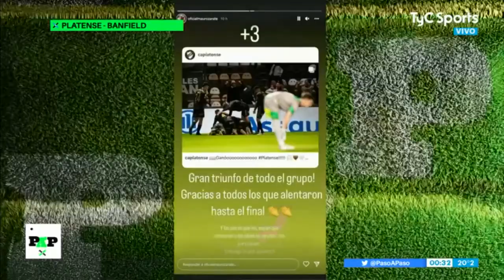Platense 3 - Banfield 1 (PaP 14/8/22 - 13ª fecha)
-Un francés suelto en Vicente López que entona La Marsellesa a puro petróleo
-El cambio de capitanía en Banfield: Alejandro Cabrera por Jesús Dátolo
-La reacción de Zárate con un grupito de hinchas
-La banca de Omar De Felippe
-El peor cumpleaños de Claudio Vivas
-Germán Delfino explica un tatuaje y nos regala sus tarjetas

Cámara: Nacho Marcy Díaz
Edición: Nicolás Barbaglia
Locución y notas: Fabio Tokman